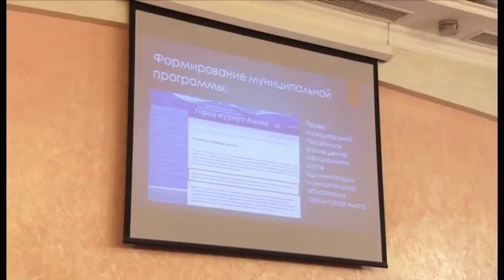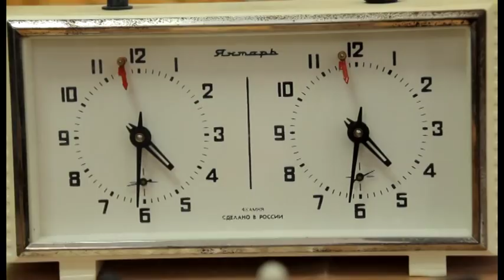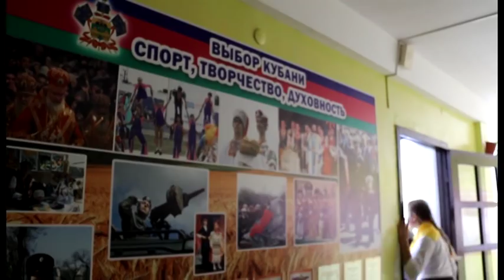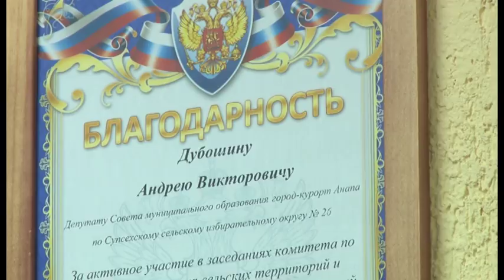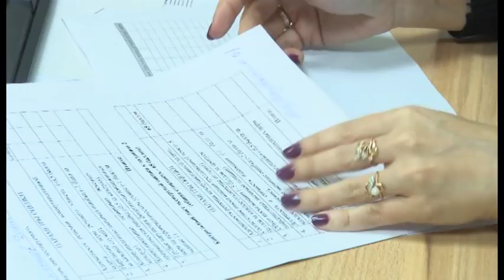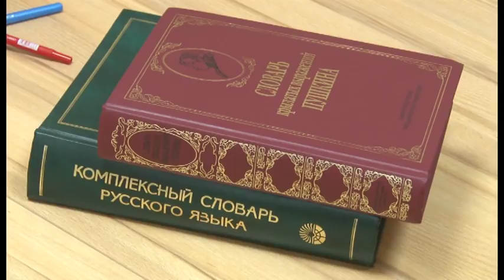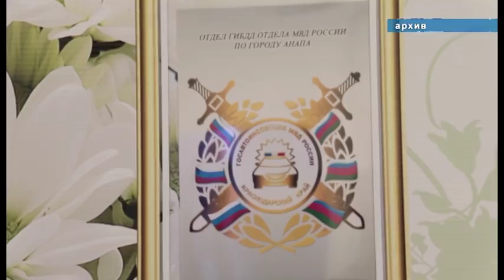Новости "Анапа Регион" от 01 ноября 2017 года